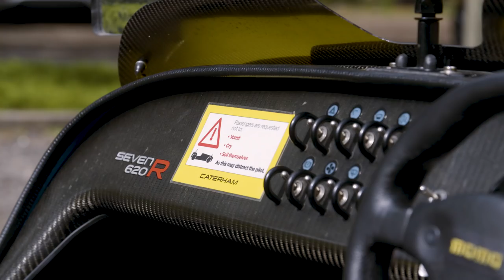Living With A Crazy Caterham 620R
The 620R is a lightweight, supercharged rocket that dominates any race track it hits. But what is it like to live with? Alex finds out!